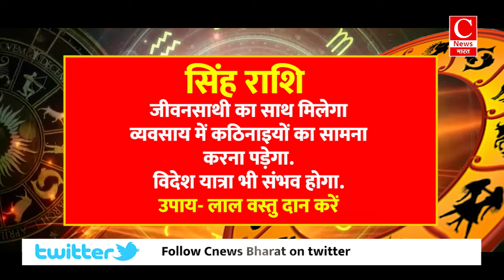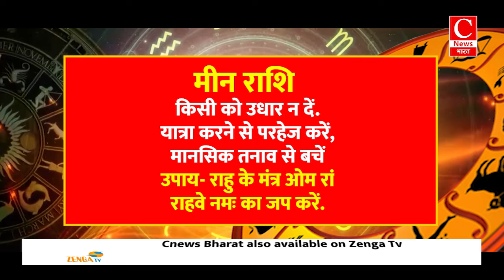Aaj ka rashifal 10 august 2024 || Aries to Pisces todays horoscope in Hindi || Cnews Bharat